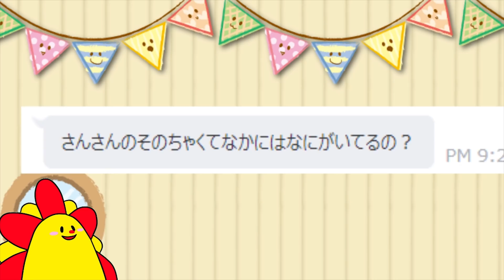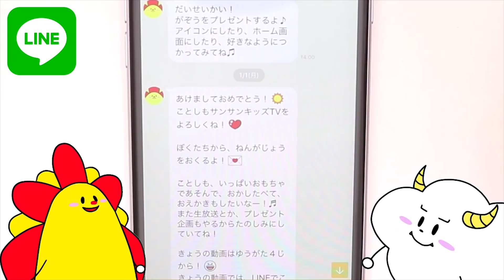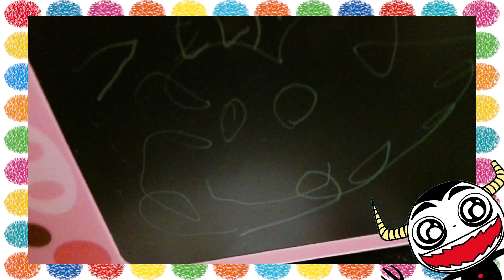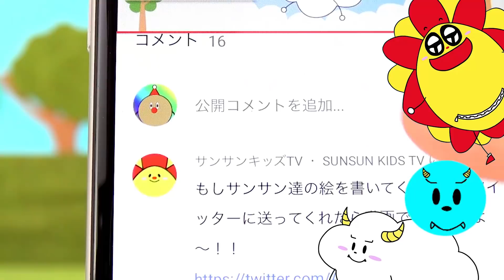リカちゃん♪♪ キラメイク＆キラかみサロンでびようしさんごっこ♪ おえかきでアクセサリーをつけて、つばさちゃんとリカちゃんをおしゃれにヘアアレンジ♪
今日のサンサンキッズTVは、リカちゃんキラメイク&キラカミサロンでびようしさんごっこをして遊んだよ♪リカちゃんとつばさちゃんのヘアアレンジをしたりおしゃれにメイクをしてかわいくしちゃおう！

おえかきやしつもんまってるよ！
⬇︎LINEはこれをポチー！⬇︎
ニックネームもおしえてね♡